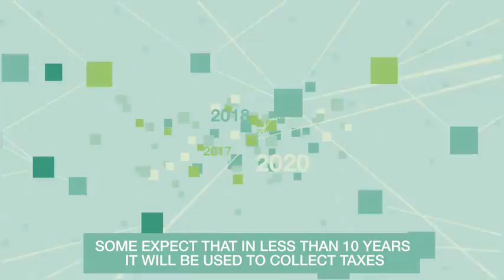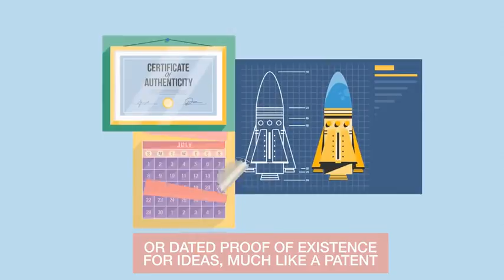So What Is Blockchain?